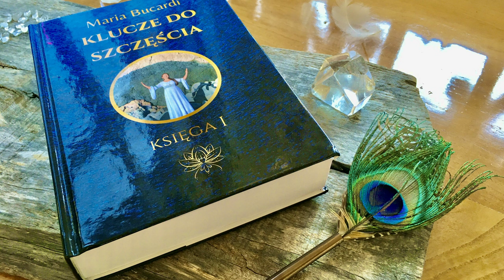828. Czy chcesz żyć zgodnie z tym, kim chcesz się stać? #188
🆕188 Ceremonia z Marią Bucardi w czwartek 17 lutego – od godziny 20:20 dostępna 24 godziny na dobę